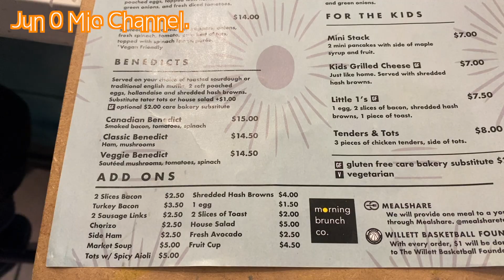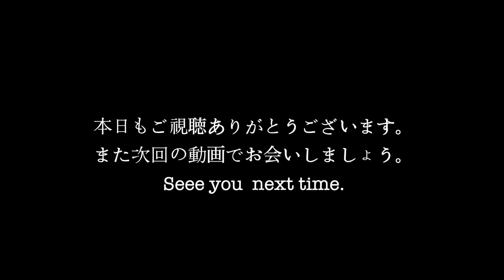[簡単！絶品！]日曜日に2人で韓国焼肉。朝から晩まで。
カナダ在住日韓夫婦Jun & Mioです。

本日は日曜日の夫婦vlogそして簡単夕食を紹介します。
韓国料理の定番サムギョプサルを💕

是非最後までご覧下さいませ。